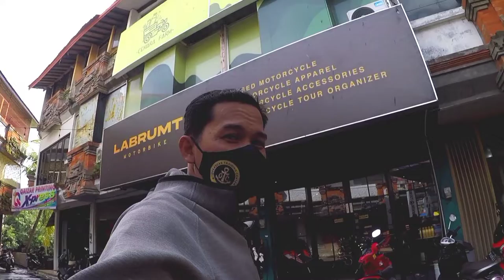Labrumt Motorbike - Jual moge second dan apparel otomotif hedon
Labrumt motorbike bali melayani penjualan moge bekas berkwalitas serta pernak pernik riding gear.